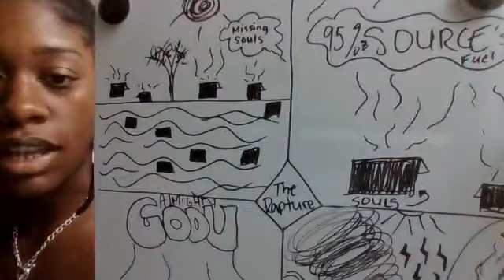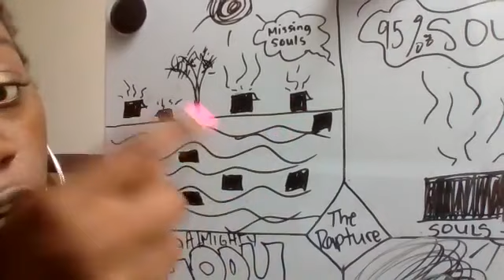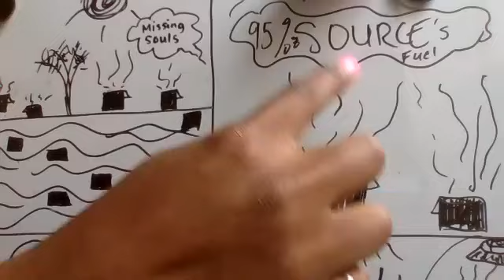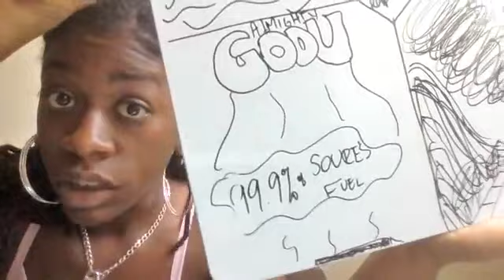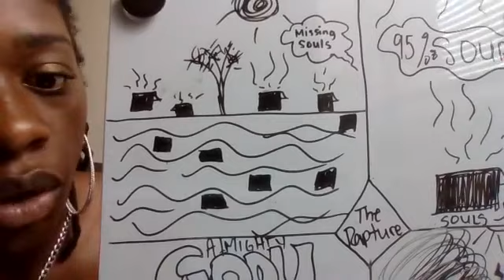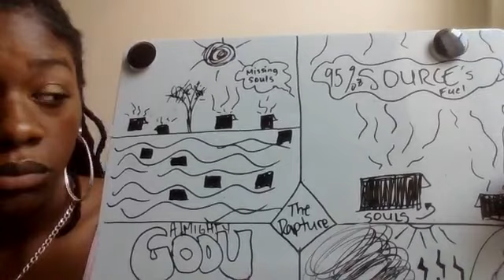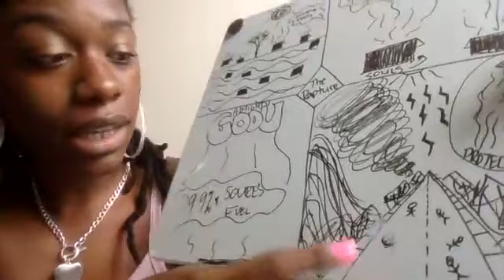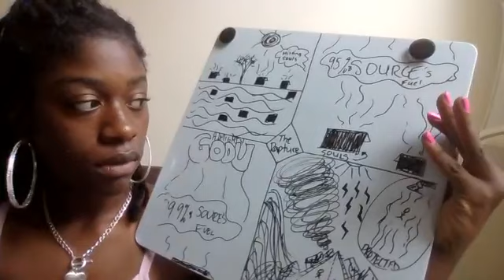The Rapture: Keirra's New Detailed Explanation (drawings) | Keirra Purches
I had a Revelation of how The Rapture is happening right now and how it's actually working. This is my own explanation from dreams and epiphanies that I have been getting intuitively & spiritually. This information is of my source.